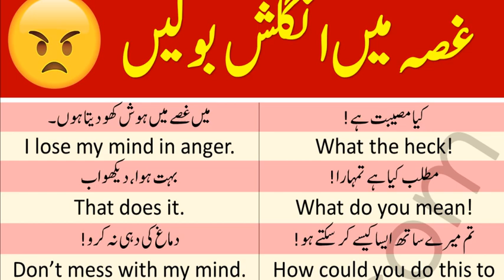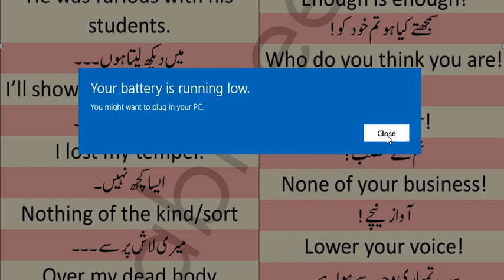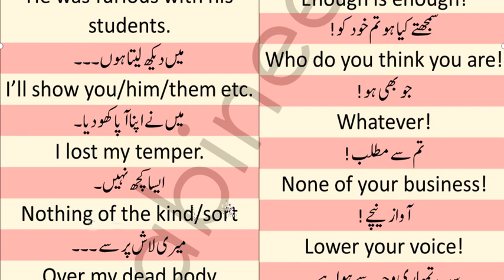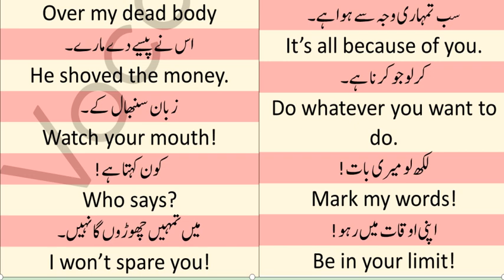Daily Use English sentences Anger Related Sentences Learn English speaking Through Hindi